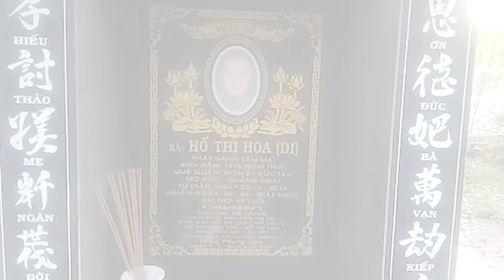CHUYẾN VỀ THĂM QUÊ HƯƠNG QUẢNG NGÃI 2019